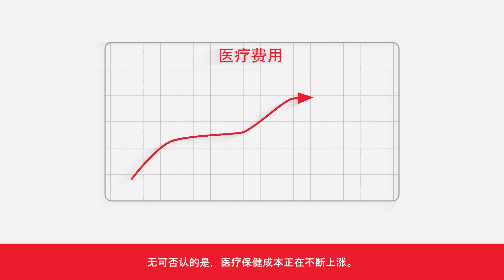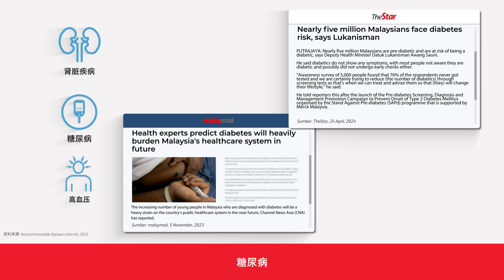了解医疗通胀